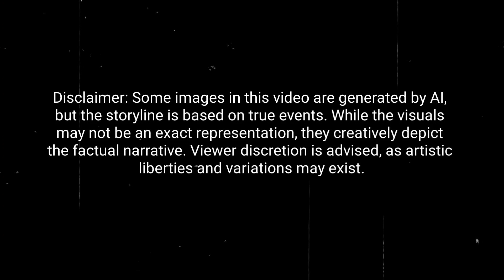Bakit si Dr. Jose Rizal ang bilang Bayani nang Pilipinas kay sa ni Andres Bonifacio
Description:
Explore the intriguing choice of Jose Rizal as the Philippine hero over Andres Bonifacio in this 5-minute historical journey. Unravel the legacy of Rizal's intellectual resistance and Bonifacio's revolutionary spirit, understanding the diverse paths that shaped Filipino heroism. Join us in celebrating the unity within this historical tapestry!